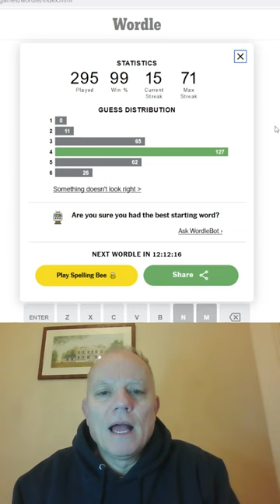Wordle in a Minute - 12th December 2022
Here is another attempt to get Wordle done in sixty seconds or less - in Hard Mode